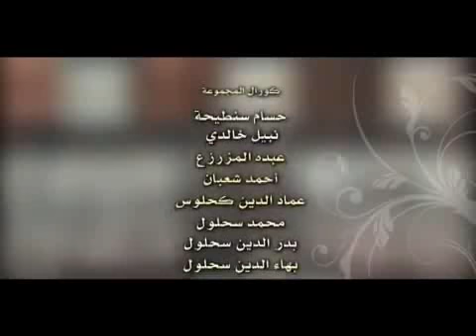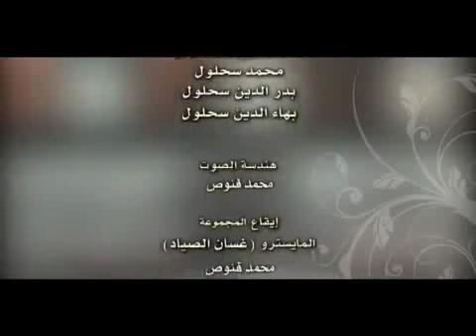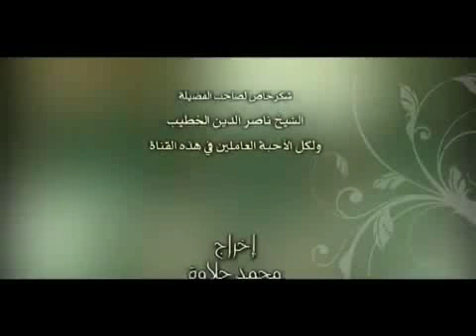Al Resalaa Group - مجموعة الرسالة رمضان تجلى وابتسم